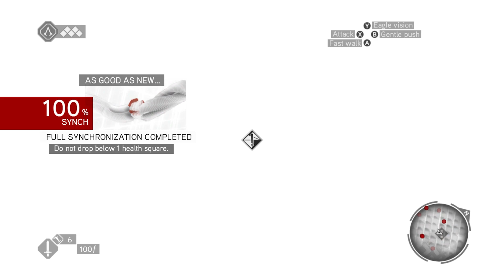141914201421 | Assassin's Creed: Brotherhood | Part 2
Assassin's Creed: Brotherhood is a 2010 action-adventure video game developed by Ubisoft Montreal and published by Ubisoft. It is the third major installment in the Assassin's Creed series, and the second chapter in the "Ezio Trilogy", as a direct sequel to 2009's Assassin's Creed II. The game was first released on the PlayStation 3 and Xbox 360 in November and December 2010 and was later made available on Microsoft Windows in March and June 2011.

The plot is set in a fictional history of real-world events and follows the millennia-old struggle between the Assassins, who fight to preserve peace and free will, and the Templars, who desire peace through control. The framing story is set in the 21st century and features series protagonist Desmond Miles who, with the aid of a machine known as the Animus, relives the memories of his Assassin ancestor, Ezio Auditore da Firenze, to find a way to avert the 2012 apocalypse. The main story spans the years 1500–1507 and continues from the events of Assassin's Creed II, as Ezio takes the fight against the Templars (led by the influential Borgia family) to Rome, where he attempts to rebuild the Assassin Brotherhood in Italy and liberate the city from the Borgias' control.

Brotherhood features an open world and is played from the third-person perspective, with a primary focus on using Desmond's and Ezio's combat, climbing and stealth abilities to eliminate targets and explore the environment. As Ezio, players can freely explore Rome to advance the narrative, or complete a variety of side missions. The game introduces a multiplayer component to the series, in which players assume the role of a Templar in training.

Upon release, the game received critical acclaim, with praise directed at its setting, new content, gameplay improvements over its predecessor and the addition of a multiplayer mode; the story received a mostly positive response, although several critics found it to be inferior to Assassin's Creed II's. It also won multiple awards including a BAFTA award for Best Action Game. The final installment in the Ezio Trilogy, Assassin's Creed: Revelations, was released in November 2011. A remastered version of Brotherhood, along with Assassin's Creed II and Revelations, was released for the PlayStation 4 and Xbox One on November 15, 2016, as part of The Ezio Collection.